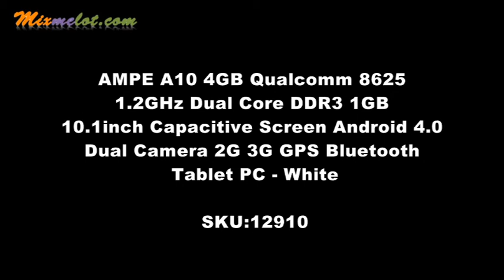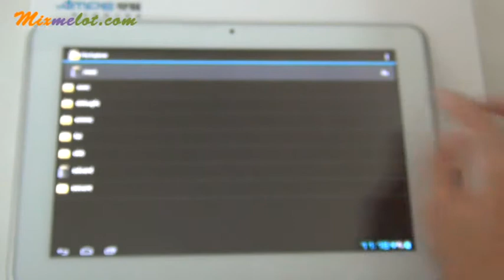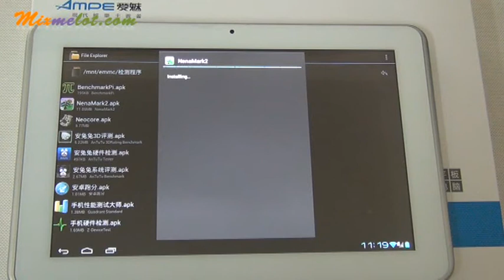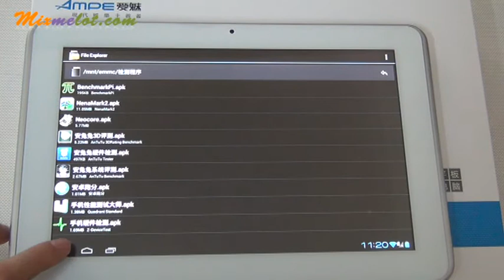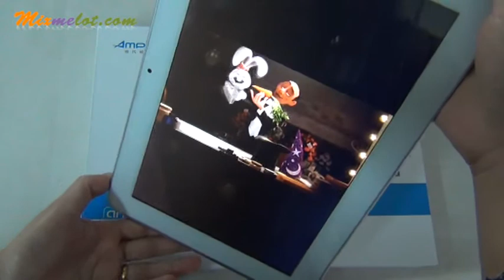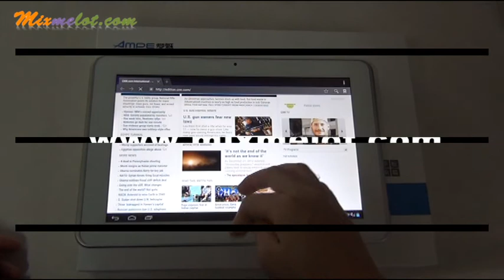AMPE A10 4GB Qualcomm 8625 10.1inch Capacitive Screen Android 4.0 Tablet PC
Product Description

Model

Ampe A10 3G Edition
CPU
Qualcomm 8625 1.2GHz Dual Core ( Snapdragon S4 series)+ Adreno 203 GPU
OS
Android 4.0.4
RAM
1GB (DDR 3)
Internal memory
4GB Nand Flash
Card extend
expansion up to 32GB
Screen
Size
10.1inch
Type
10 Point IPS Capacitive Touch Screen
Resolution
1028X800 pixels 1600K Colors
Language
Czech, Dansk, German, English, Spanish, Russian, French, Italian, Dutch, Norwegian, Polski, Greek, Portuguese, Svenska, Turkey, Korean, Japanese, Simplified Chinese, Traditional Chinese
Camera
Front 2.0MP+Back 2.0MP Dual Cameras
Dimesnion
266x166x9.9mm
Interface
DC in
1
USB
1
Earphone
1
HDMI
0
TF card slot
1
SIM card slot
1
Function
3G
Build-in 3G WCDMA 2100MHz
GPS
yes
WIFI
802.11b/n/g
TV
no
G-sensor
yes
Bluetooth
Bluetooth 3.0
Battery
7500 mAh Li-ion Battery 3.7v
Power adapter
AC Adapter Input 100/240V,5V/3A
Phone                 function
yes
Other
File Manager, OfficeSuite, Google Search, Task,Manager, Browser, Gallery, Android Webkit, Clock,Calculator, Calendar, iReader, Gmail...
Support format
AVI/MOV/MP4/RMVB/FLV/MKV...
Audio
MP3/WMA/WAV/APE/AAC/FLAC/OGG
Image
JPG,BMP,PNG,GIF
Ebook UMD, TXT, PDF, HTML, RTF, FB2
 Package included:
1* Power charger
1* USB cable
1* OTG cable